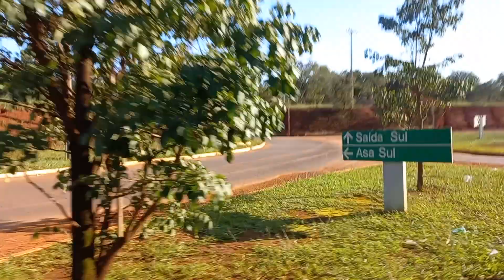Saída do Terminal Rodoviário da Asa Sul em Brasília DF. Viação Piracicabana.